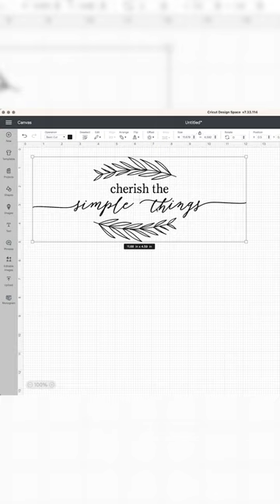Easy Zipper Tote with HTV (+ FREE Printable Cricut Cheat Sheet 🙌)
Get Ready to Fall in Love with this Charming Zipper Tote! 😍 Discover How I Brought it to Life using my Printable Cricut Cheat Sheet and this Darling Design

✨ Don't Miss Out on the Chance!